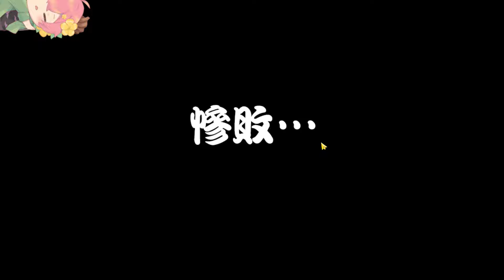三階量產正妹美容貓！錢夠就可以一直召喚感覺超強的！（但請用在對的關卡）【貓咪大戰爭】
【一萬Q&A回饋，想問都在這裡了！

🔎遊玩的遊戲➔

🔎影片播放清單➔

🌳贊助禾卯吃鰻魚飯，記得斗內要盡力而為喔！🌳
🥓贊助網址：

🥓禾卯個人IG：heamoumou【賀圖或合作可來這邊找我！】

🎥影片中使用的剪輯軟體

🎥影片中使用錄影軟體
 📍 Action!

🎶BGM、SE素材由以下網站提供
 🔊 Freesound
 🔊 魔王魂
 🔊 小森平的免費下載音效
 🔊 LAKEY INSPIRED
 🔊 DOVA-SYNDROME

📔自我介紹
 ✨ 是努力拍影片的禾卯唷！
哈囉，我是禾卯。因為一些問題，所以講話難免有點口齒不清，
不過藉由拍影片來錄音聽自己聲音的方式，也能語言治療呢，還請各位多多指教！